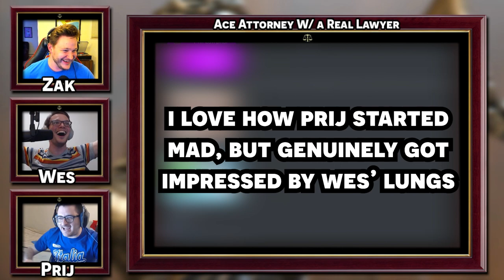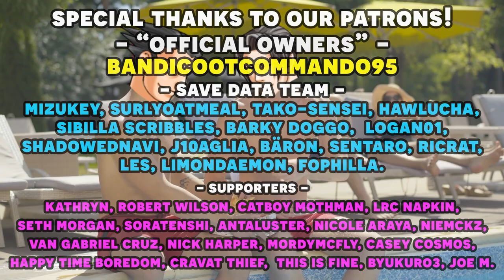Phoenix Wright Ace Attorney: Justice for All with an Actual Lawyer! Part 40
Here's the 40th episode in our Phoenix Wright Ace Attorney Justice for All with an actual lawyer let's play series! We have our real lawyer to playthrough the Ace Attorney franchise and show us just how realistic is the court system depicted in Phoenix Wright Ace Attorney with a voice actor voice reading all the roles! We 've finally made it to everyone's favorite case in JFA! In this episode, we cross examine Shelly de Killer by means of... a radio?

Timestamps:
00:00 - Gameplay Start
1:09:08 - Art Highlights